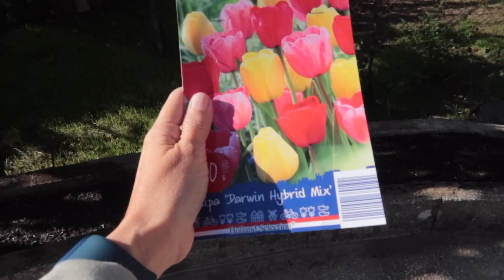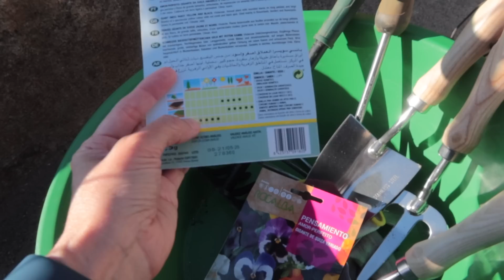COMEÇAMOS A CONSTRUÇÃO DO JARDIM NA NOSSA CASA EM PORTUGAL - Plantamos tulipas e amor perfeito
Bem vindos mais uma vez ao nosso canal cansei me mudei!
Hoje nosso vídeo é sobre a renovação do nosso jardim e fomos as compras na Agriloja